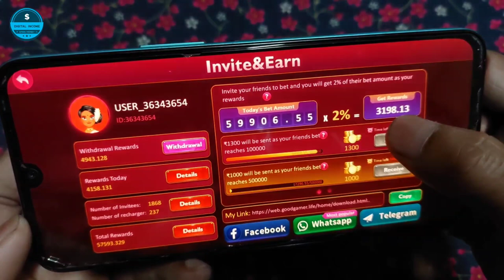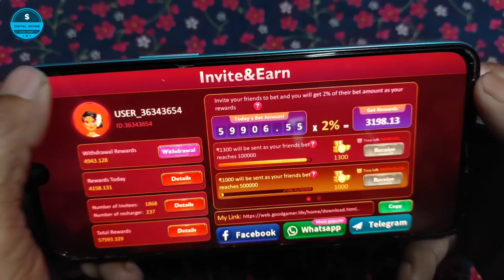Get ₹6000 For One Task | New rummy earning app today | Teen patti refer earn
Your queries _____

Teen Patti refer earn
Teen Patti refer earn Withdraw Problem
Teen Patti 3A bonus kaise le
Teen patti live 3 patti online
Teen patti 3A
Teen patti
teen Patti 3A Withdraw Fails